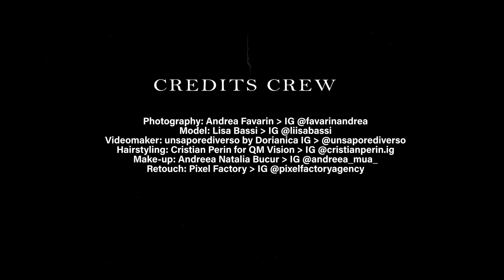Around - a fashion backstage by unsaporediverso / REBEL MAGAZINE / Lisa Bassi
a fashion backstage by unsaporediverso / REBEL MAGAZINE / Lisa Bassi

REBEL MAGAZINE
Fashion Story for Rebel Magazine

CREDITS CREW
Photography: Andrea Favarin - IG @favarinandrea
HairStyling: Cristian Perin - IG @cristianperin.ig
Make-up: Andreea Natalia Bucur - IG @andreea_mua_
Retouch: PixelFactory - IG @pixelfactoryagency
Video: unsaporediverso - IG @unsaporediverso

MODEL
Lisa Bassi - IG @liisabassi